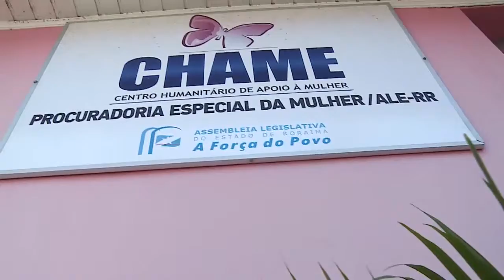TJ-RR E ASSEMBLEIA DEVEM FIRMAR PARCERIA PARA ATENDER HOMENS AGRESSORES.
O Tribunal de Justiça do Estado e a Assembleia Legislativa de Roraima, por meio da Procuradoria Especial da Mulher, devem formalizar parceria para atender homens acusados de violência doméstica.

Essa e outras reportagens você confere na TV ALE, canal 57.3